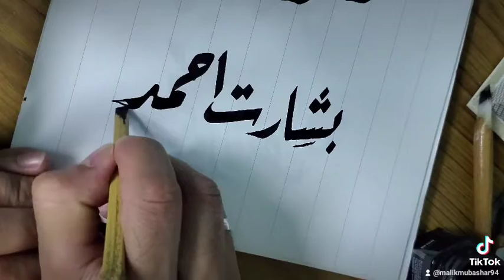Status for Bsharat Ahmed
Calligraphy status for Bsharat Ahmed